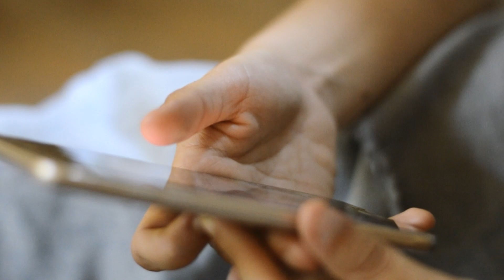RAINBOW - NADA (videoclip oficial)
Escuchá "NADA" en tu plataforma favorita!

Dirección y Producción: Salomé Bello y RAINBOW
Filmación y Edición: Salomé Bello
Extras
Tommy el gato

Agradecimientos a todes les que participaron y ayudaron a la realización del videoclip, a quienes me apoyan en este sueño y me dan todo su amor💜 con amor, la niña arcoiris🌈